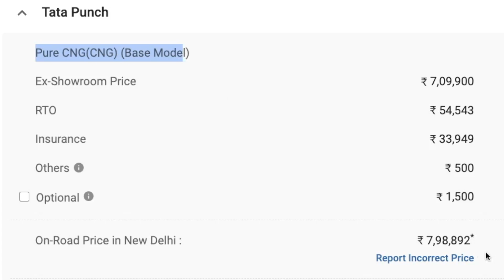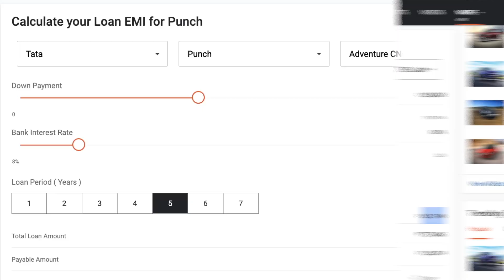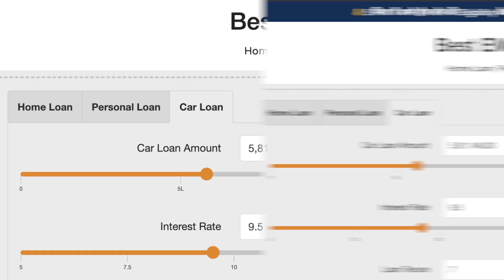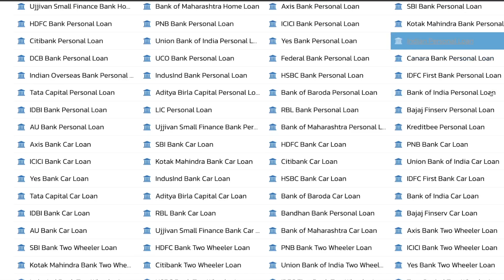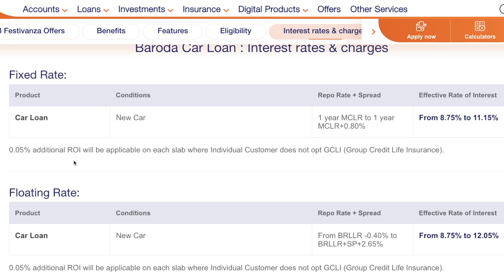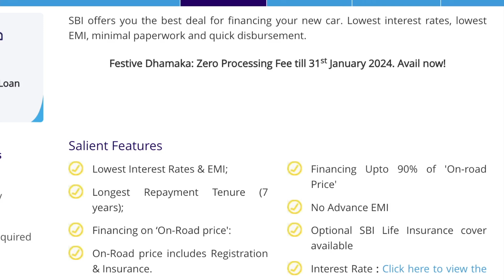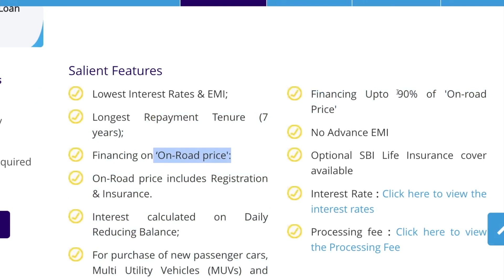Tata Punch CNG 2023 | Tata Punch Adventure | Tata Punch EMI Downpayment